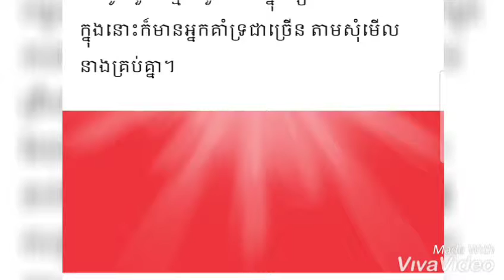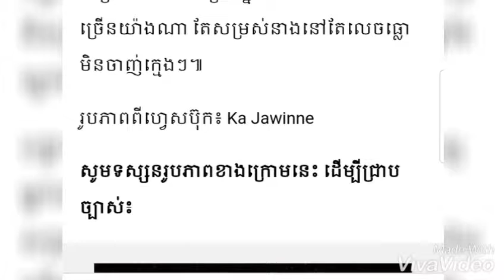ហ្វេនប្រមាញ់រូបថតរបស់ ឱក សុគន្ធកញ្ញាស្អាតគ្រប់ប៉ុស្តិ៍+ ភរិយាលោក Por ស្រក់ទឹកភ្នែក...